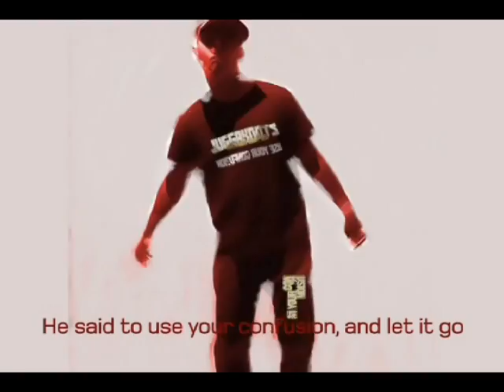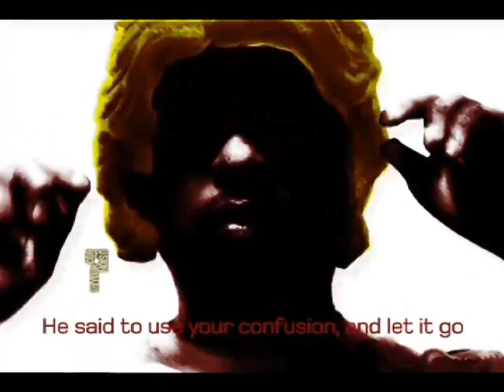UsE YOUr CoNFusion